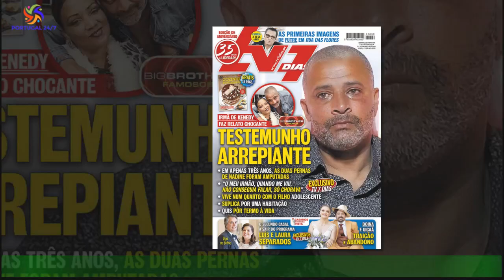Judite Sousa revela look para festa aniversário e fãs reagem: “Tão linda…”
Judite Sousa encantou os fãs com um novo look. Judite Sousa foi festejar o aniversário de uma pessoa especial no sábado passado,dia  7 de janeiro, e recorreu às redes sociais para partilhar com os seguidores uma fotografia do look escolhido,sem revelar, no entanto, quem é que fazia anos. "Celebrando um aniversário especial",